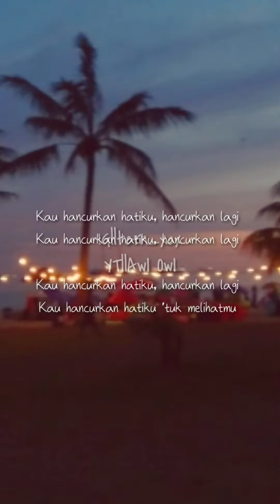NOAH - Ku Katakan Dengan Indah (Short Lyric Video)